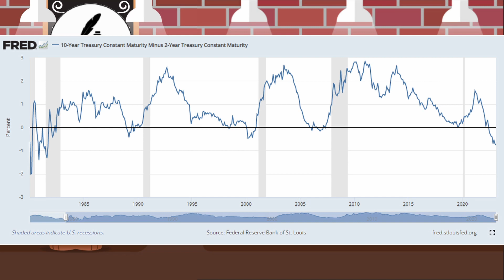Nov 30, 22 | Looking Backwards Looking Forwards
News that caught our eyes this week were Russia claiming there has been another sabotage attempt to its gas pipelines, Ghana planning to buy oil with gold instead of US dollars, Norway postponing oil and gas licensing round, China’s covid zero protests, rail strike in the US, and yield curve inversion reaching an extreme.

Links to sources:

Russia says it foiled Ukrainian sabotage at ‘South Stream’ gas pipeline – EURACTIV.com

Ghana plans to buy oil with gold instead of dollars | Business and Economy News | Al Jazeera

Norway to postpone oil and gas licensing round | Reuters

China clamps down on ‘zero covid’ protests, loosens some pandemic measures – The Washington Post

Biden ‘confident’ rail strike will be avoided though congressional hurdles loom | CNN Politics

Yield Curve Inversion Reaches New Extremes – WSJ

to access the news articles.